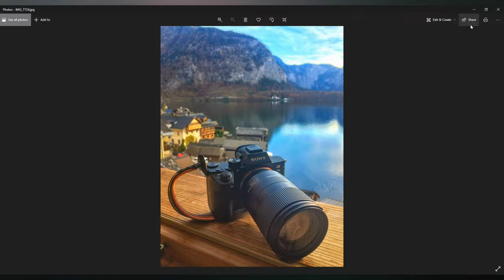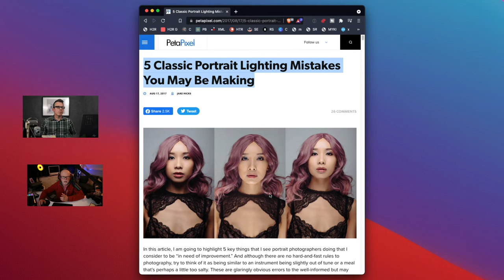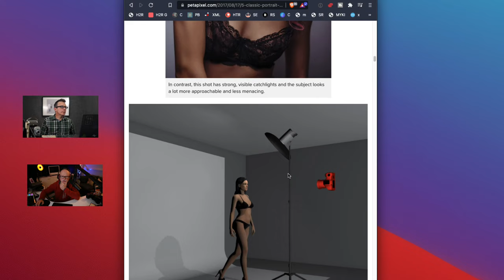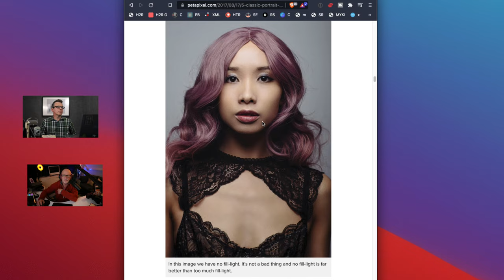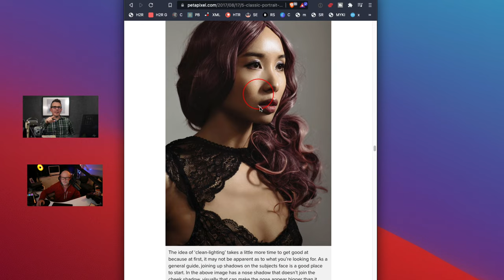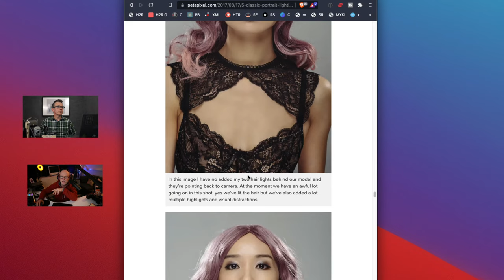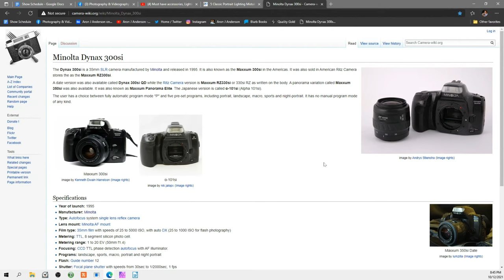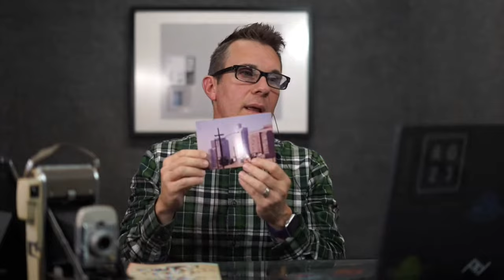Must have accessories, Lighting mistakes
Join Aron & myself for a discussion on photography & videography